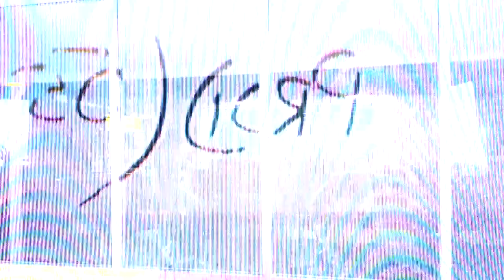งอนละ - PiXXiE l cover by [KAEKAE] x [BEE-M] x [PHiTCHY]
ขอขอบคุณเพลงต้นฉบับ : งอนละ - PiXXiE

WELCOME TO TIST WORLD
Singer:
MABELZ - PHiTCHY [  @phitchyjj4992 l IG: @phitchy_jj ]
INGKHO - BEE-M      [ IG: @bmava4649 ]
PIMMA - KAEKAE    [ IG: @kae.kridsan ]

Beat and Mixed by: [ @w1nks555 l IG: @xwinwink ]
Vocal Recording by : [ @REMONZY l IG: @remonzydesu ]
Filmed by : [ @kae.kridsan and @dome_kritsada ]
Edited by : [ @REMONZY   l IG: @remonzydesu  ]
Thumbnail by : [ @REMONZY  l IG:  @remonzydesu ]